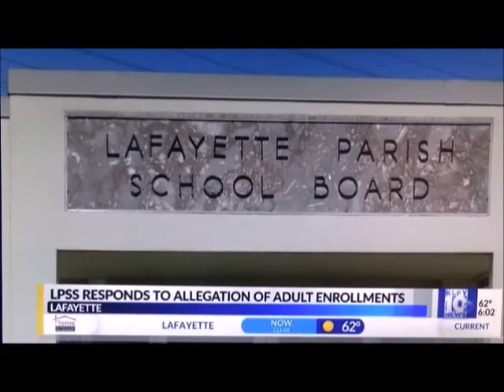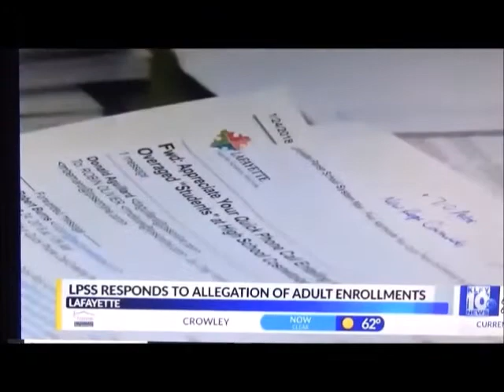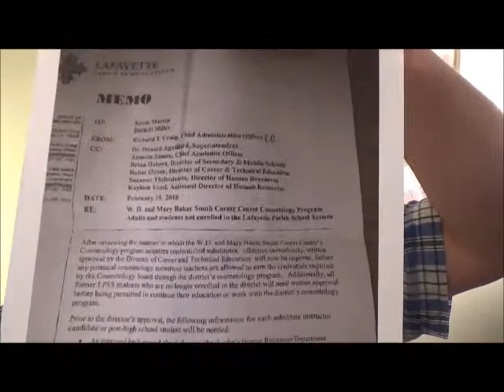WD Smith Academy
A joint investigative report by Sound Off Louisiana's Robert Burns and KLFY (Channel 10) in Lafayette entailing unauthorized "observers" at the W. D. and Mary Smith Career Academy, a public school of the Lafayette Parish School System.